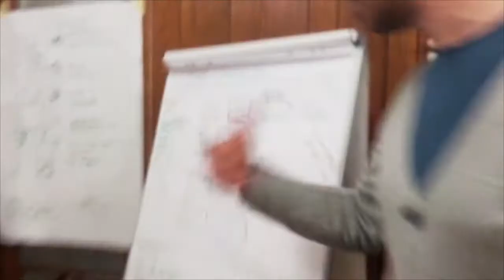Design Thinking - Trailer zu Pilotmodul, Gründerwerkstatt neudeli, Bauhaus Universität Weimar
Design Thinking Prozess an der Gründerwerkstatt ndeuli der Bauhaus Universität Weimar. Neue Ideen entwickeln, Lösungen finden. Innovationen durch Design Thinking.